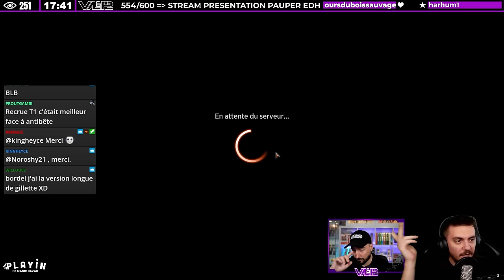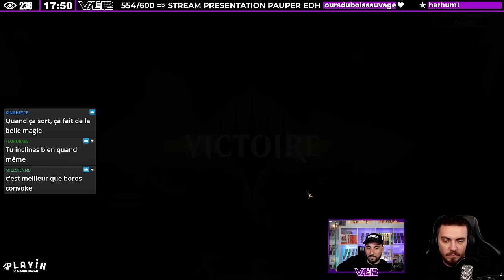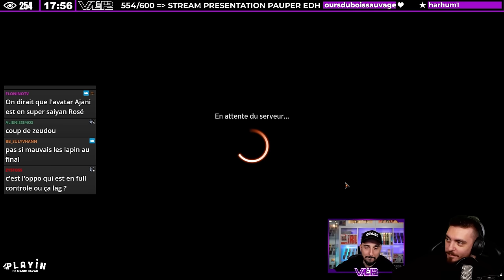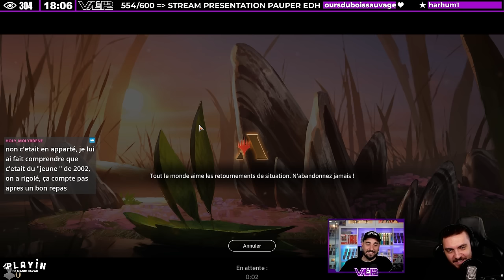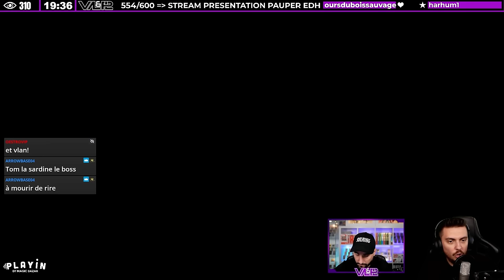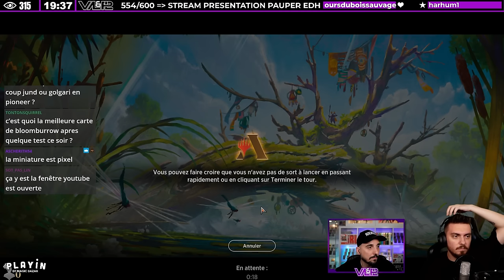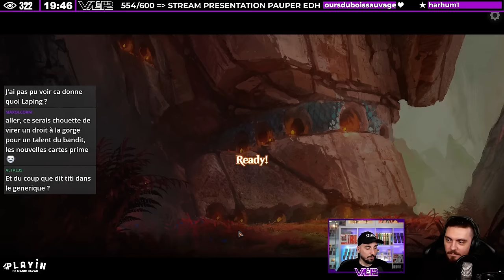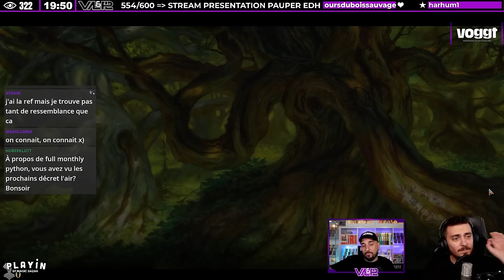ON TEST LES MEILLEURS DECKS TRIBAUX DE BLOOMBURROW ! LES LEZARDS VONT TOUT CASSER !